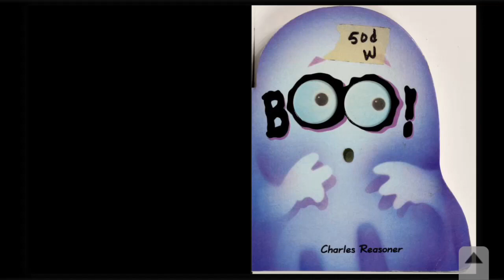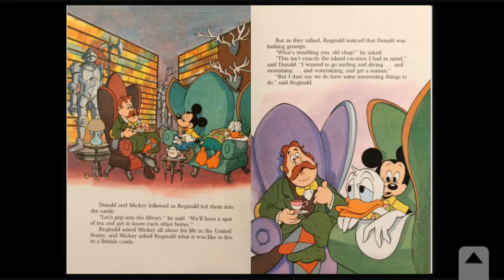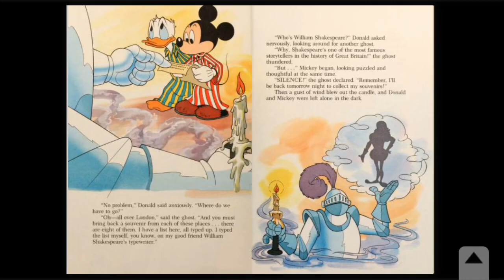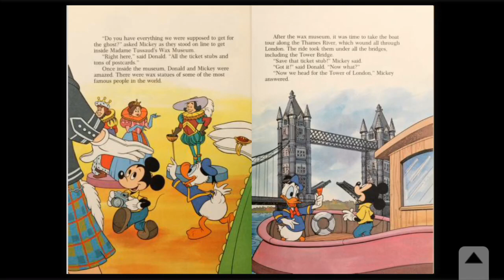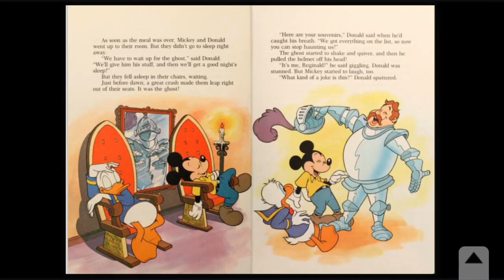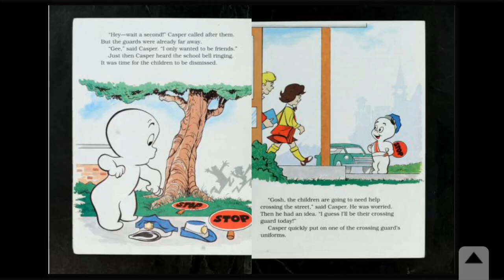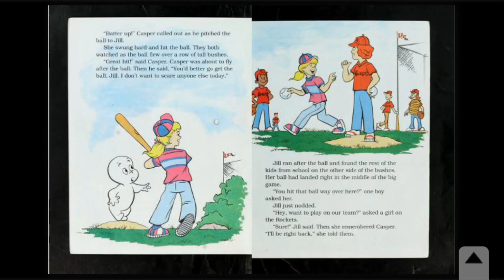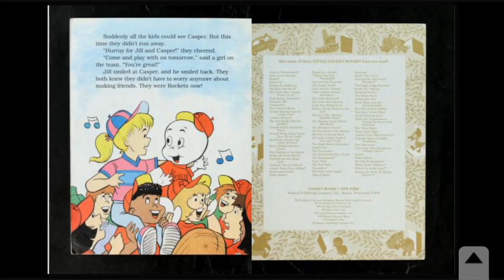Ghosts Halloween Read Aloud Books for Parents of Preschool Kids